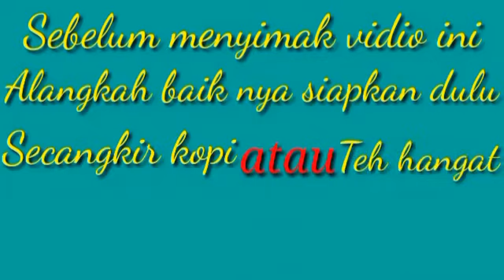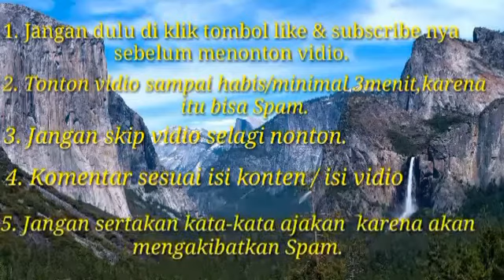CARA CEPAT MENAMBAH SUBSCRIBER DAN VIEWERS | SALING SUBSCRIBE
Adalah cara yang aman dan bisa monetisasi,untuk mengejar 1K subscribe & 4K viewer bagi youteber pemula seperti saya tidaklah mudah,di karenakan begitu banyak saingan,bayangkan saja berapa juta vidio yang di upload setiap jam nya.hanya dengan cara ini lah upaya yang bisa ditempuh.untuk kawan-kawan youtuber pemula tetaplah semangat jangan pernah lelah untuk membuat konten-konten yang bagus,unik,menarik,menghibur tentunya bisa bermamfaat bagi orang banyak..mari kita saling bantu meraih mimpi bersama dan semoga kabar baik selalu menyertai kita.Amiin..
 Terima kasih.